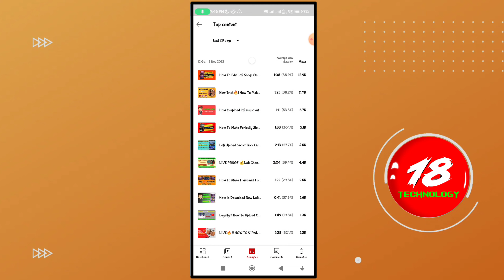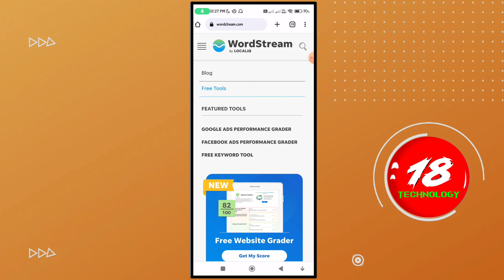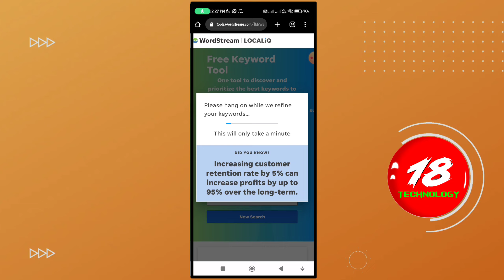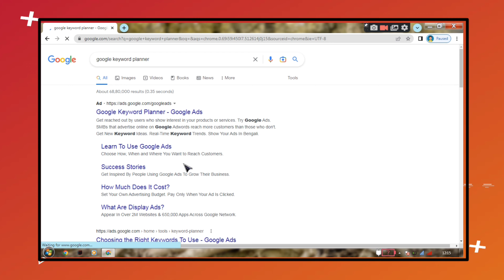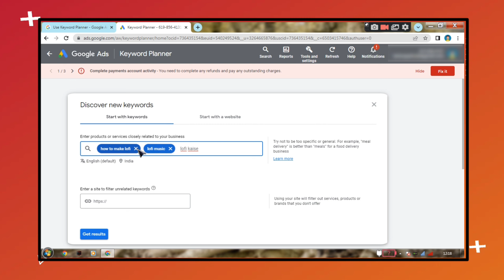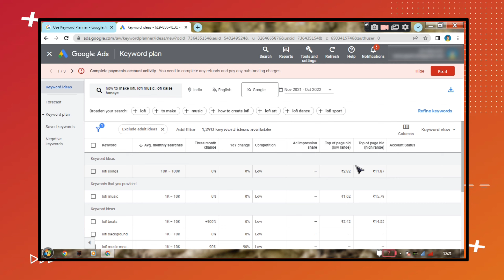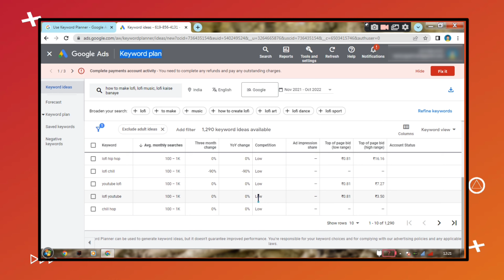How to Increase RPM on Youtube | Youtube RPM Kaise Badhaye | How to use Google Keyword Planner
How to Increase RPM on Youtube | keyword planner | Youtube RPM Kaise Badhaye |

How to increase rpm and cpm on youtube
How to increase youtube earning by keyword planner from google ads
Youtube rpm kaise badhaye
Youtube rpm increase trick
rpm kaise badhaye
Google keyword planner 2022